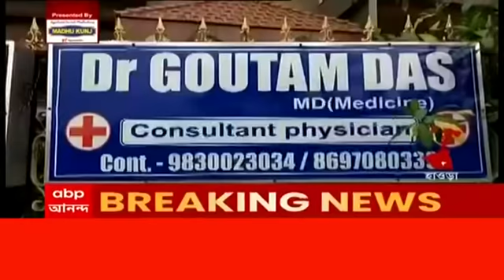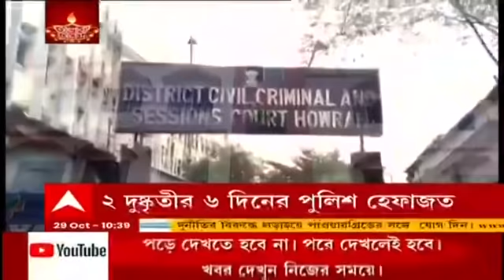Howrah: দেড় ঘণ্টায় কিনারা, হাওড়ায় চিকিৎসক অপহরণকাণ্ডে গ্রেফতার দুই | Bangla News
দেড় ঘণ্টার মধ্যে হাওড়ার চিকিৎসক অপহরণের কিনারা। হাতেনাতে পাকড়াও দুই অপহরণকারী। পলাতক বাকি দুষ্কৃতীদের খোঁজে পুলিশ। বুধবার রাতে ঘটনাটি ঘটে হাওড়ার সাঁকরাইলে। আন্দুল রোডের একটি নার্সিং হোমের (Nursing Home) মালিক চিকিৎসক গৌতম দাস। পুলিশ সূত্রে খবর, বুধবার রাত সাড়ে ১০টা নাগাদ নার্সিংহোম থেকে সাঁকরাইলের বাড়িতে ফিরছিলেন তিনি। অভিযোগ, ৬ নং জাতীয় সড়কে ওঠার মুখে বাইকে করে এসে কয়েকজন দুষ্কৃতী চিকিৎসকের গাড়ি ঘিরে ধরে।